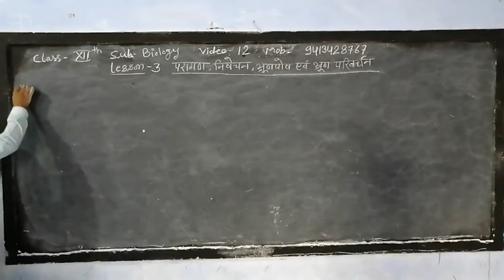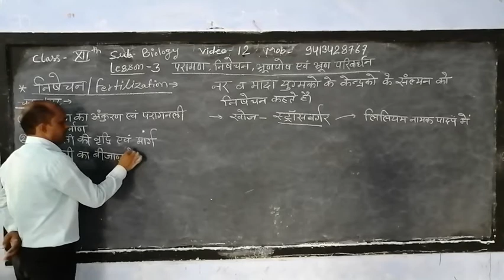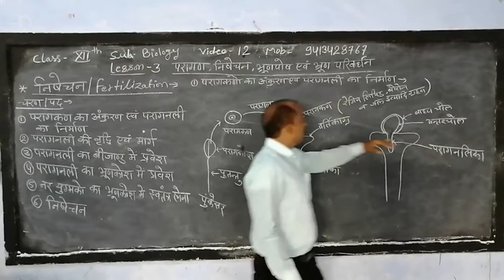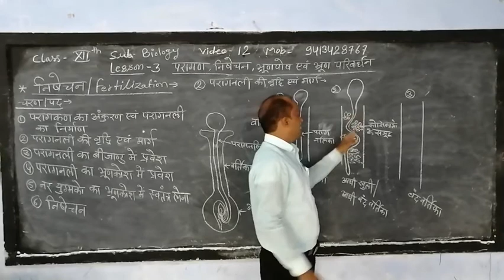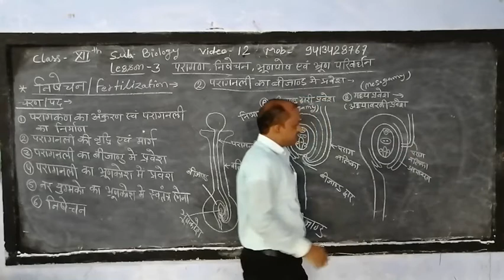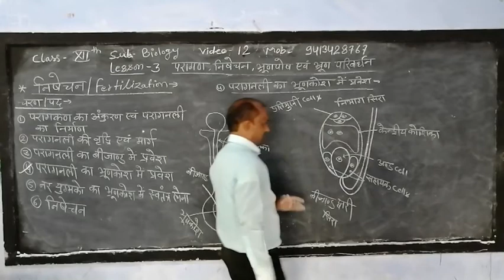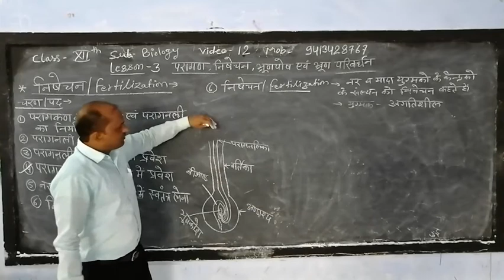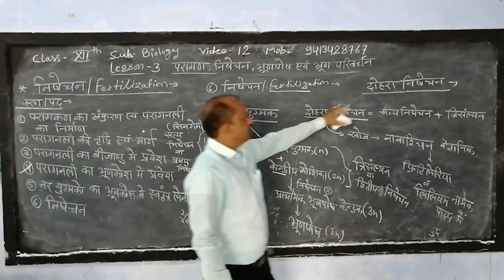12th, Biology Lesson-3 part-3 By Rajesh sir